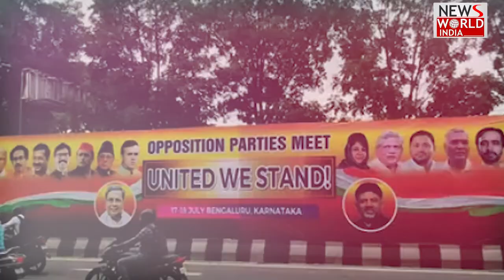Loksabha में सीटें नहीं पर वोट जुटाने में माहिर 'INDIA' की 26 पार्टियां | Loksabha Chunav | 2024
बीते कुछ दिन में विपक्षी एकता को लेकर कई बयान सामने आए। बिहार के मुख्यमंत्री नीतीश कुमार ने कांग्रेस को जल्द निर्णय लेने के लिए कहा तो कपिल सिब्बल ने कहा सब चाहते हैं बस इतनी सी बात है कि पहले आई लव यू कौन कहेगा। सपा के एक नेता ने तो अखिलेश यादव के 2024 में प्रधानमंत्री बनने तक की भविष्यवाणी कर दी। पुरा मामला जानने के लिए देखिये ये रिपोर्ट...